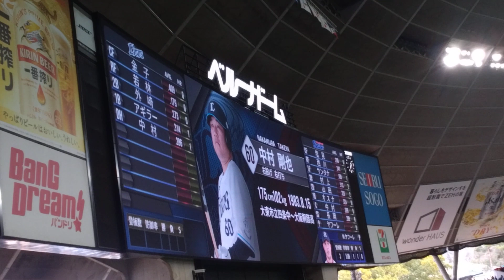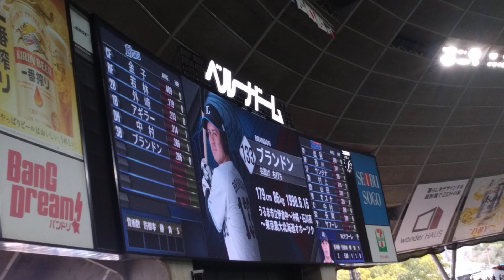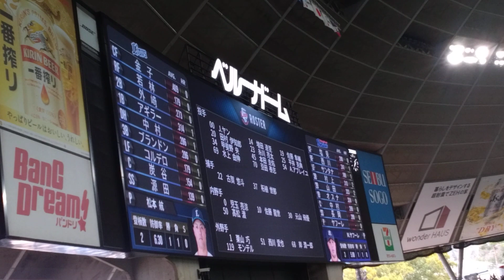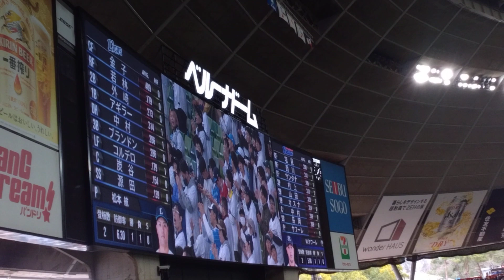20240324オープン戦 埼玉西武ライオンズ ラインナップ